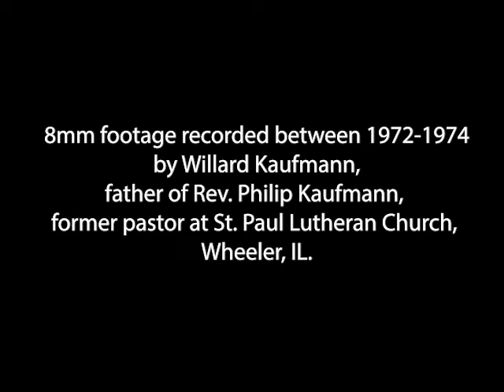St. Paul Lutheran Church Wheeler, IL - 8mm Footage from 1972 - 1974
This 8mm footage was recorded between 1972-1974 by Willard Kaufmann, father of Rev. Philip Kaufmann, former pastor of St. Paul Lutheran Church in Wheeler, IL. This footage was edited by Pastor Kaufmann's son, Tim Kaufmann for St. Paul's Sesquicentennial Celebration on October 30, 2022.